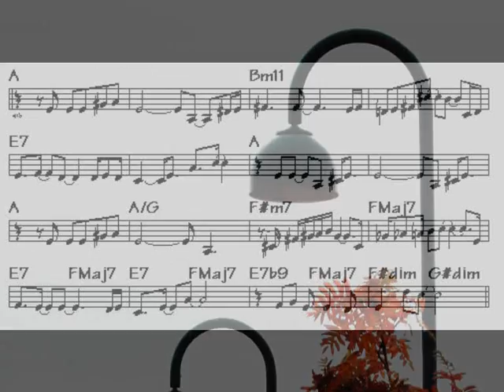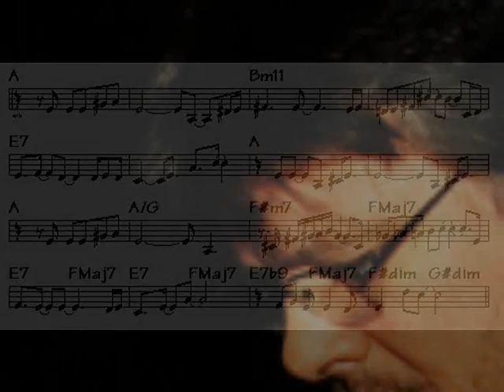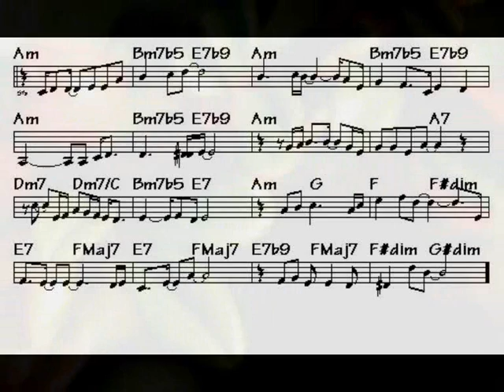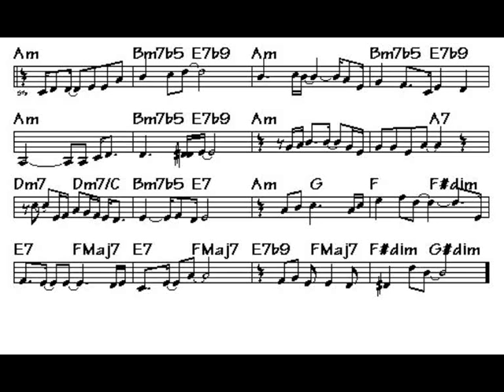Per Arne Brandal: Easy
A latin piece from my CD The Journey inspired by Metheny and Haden Beyond the Missouri Sky. Nice piano solo by Erlend Slettevold. Martin Foldal (bass), Frode Sundnes (trommer). Audiofarm Ørsta,